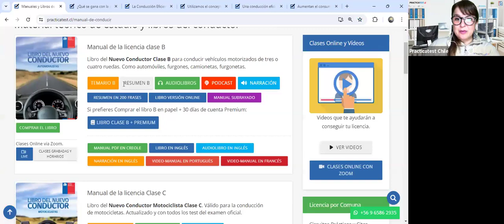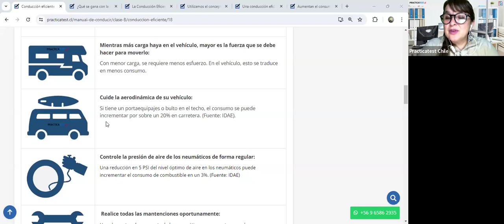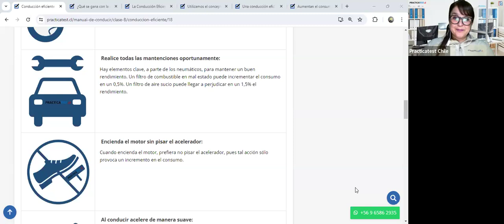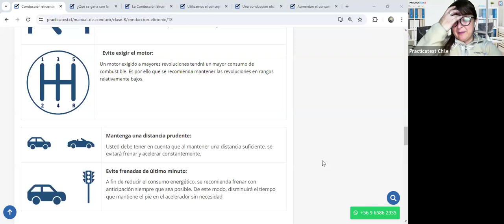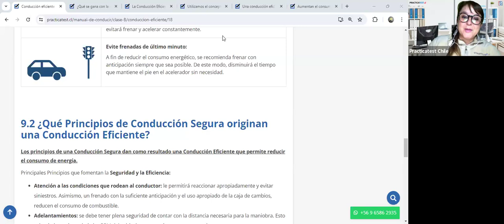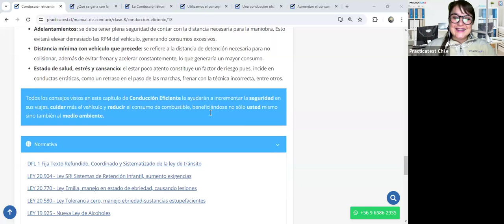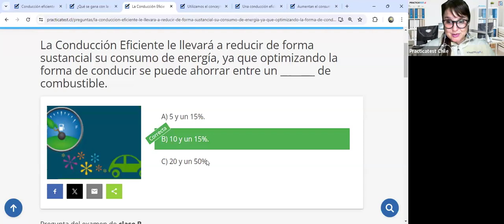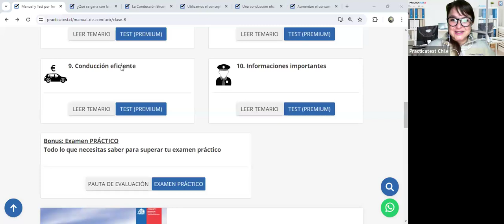554. LIBRO DEL NUEVO CONDUCTOR - Examen - Licencia de conducir Chile 2024 - TEMA 8 - CONASET